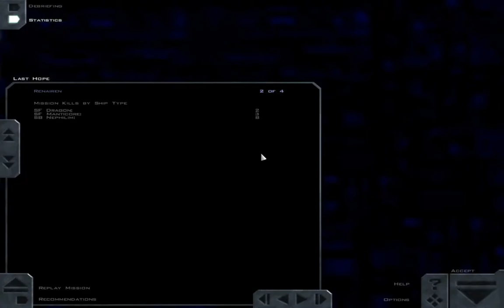Let's Play Freespace - Act III - Mission 2 - Last Hope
Collision damage is my enemy. At least there's no space cops asking for my insurance. Play it cool. SPACE.